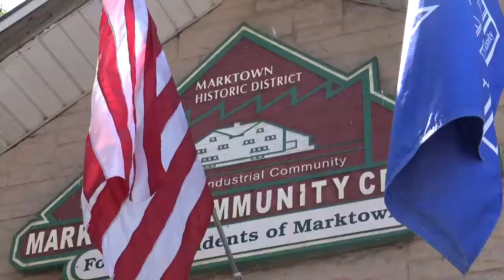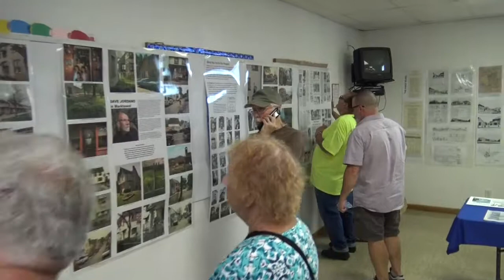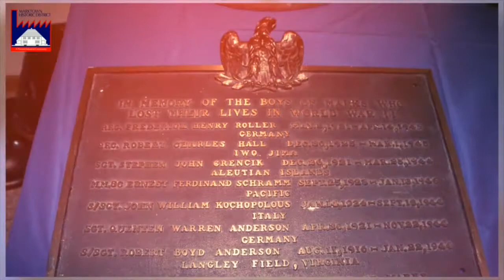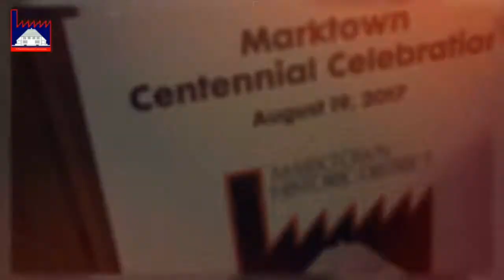Marktown 100th Year Celebration